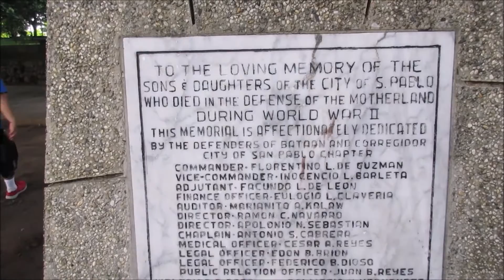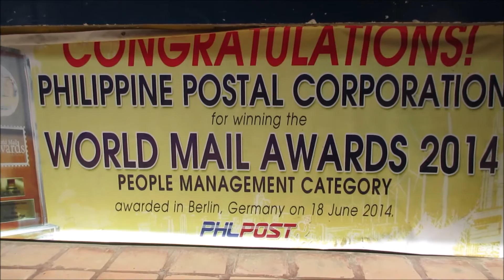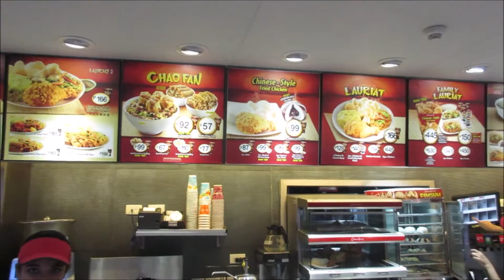Philippines Vlog 49 day 10 Exercise morning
Philippines Vlog Our Exercise morning day 10